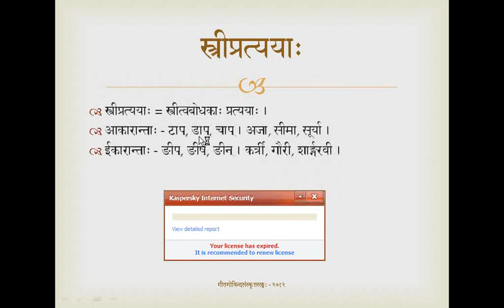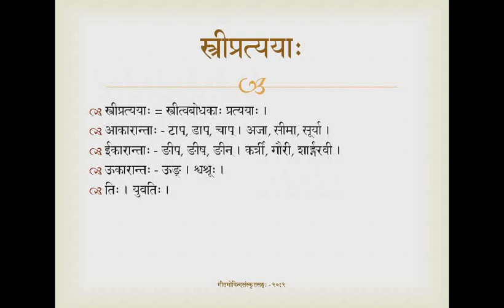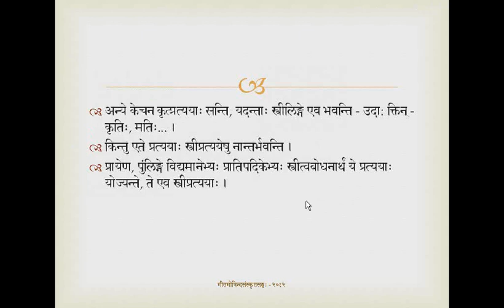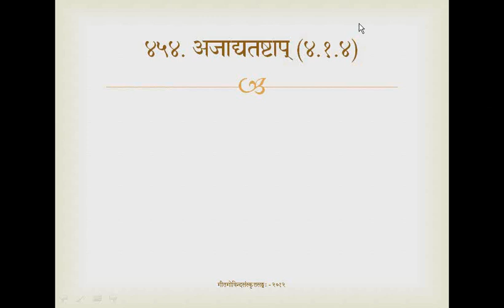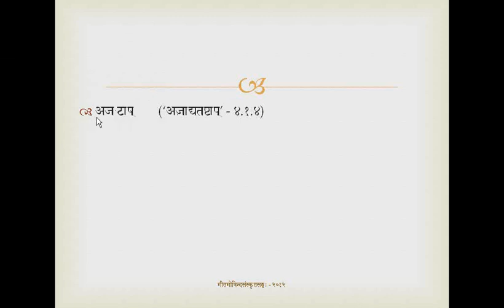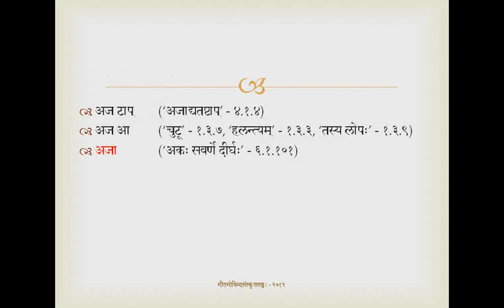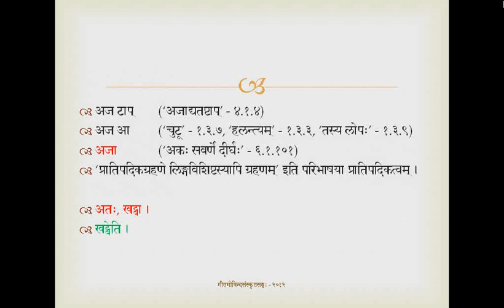Stree Pratyaya Prakaranam, Class #1